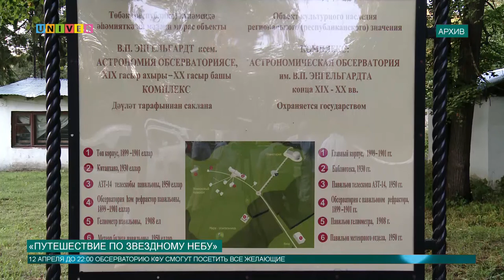Путешествие по звездному небу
Астрономическая обсерватория Казанского федерального университета готовит программу мероприятий ко Дню космонавтики. Все желающие смогут познакомиться с историей обсерватории, посмотреть на звезды и узнать много всего интересного.